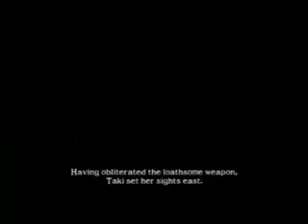Soul Calibur 2 - Taki playthrough (Japanese voices) part 2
A request from elvisdu28. Another Soul Calibur 2 playthrough with Taki but Japanese voices. I will take requests and hope you enjoy it.